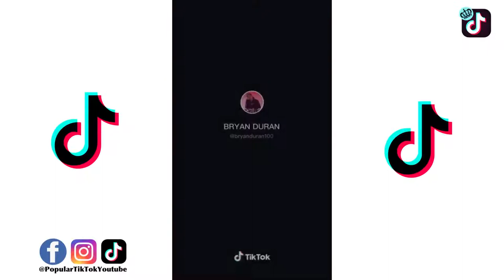Thử không mặc đồ đứng trước mặt bạn Gái - TikTok Tổng hợp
I HOPE YOU ENJOYED MY VIDEO SO MUCH. HAVE A NICE DAY !!!